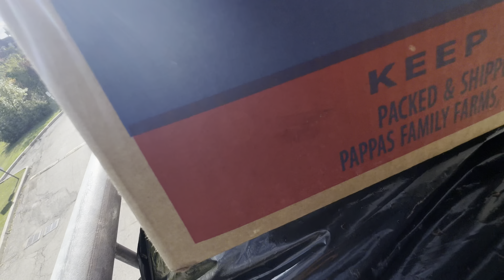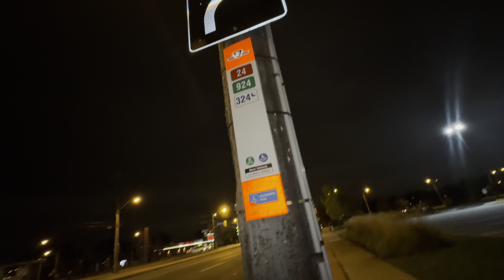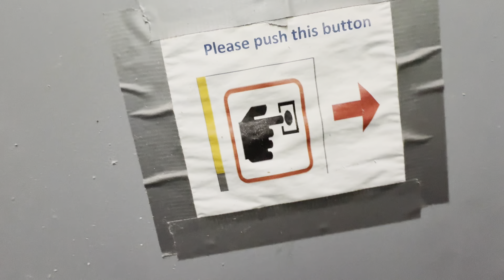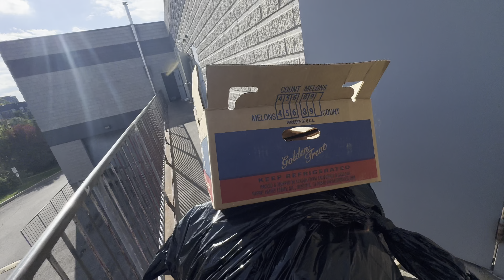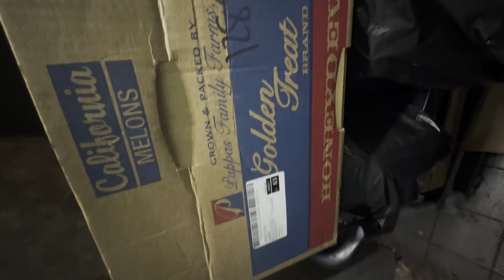Nindra napurai kaam ma bideshi vako anubhav vo😭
Nasutikana canadako kaam garney thauma pugiyo😭